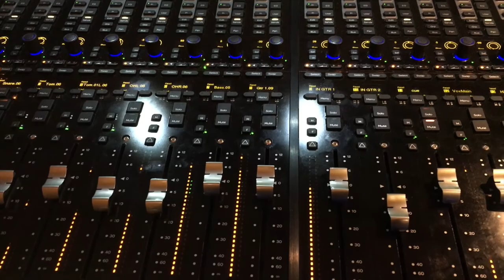Rise Up - Spencer Lewis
Like the many singers and songwriters who came before me, this is a song for change and my contribution to the environmental revolution.   Learn, sing and share if you want.

Rise up there's a new day dawning
Rise up can you hear the song?
Rise up and heed the warning:
There’s something wrong

Something wrong with the ozone layer
Something wrong with the tar sand fields
The earth is the final sayer
It will not yield.

Rise up and make a difference
Rise up so your voice is heard
Rise up and form resistance
And spread the word

Rise up and ask the questions
Take your place out on the streets
The framework is broke and bending
Needs new beliefs

Believing we can change direction
 There’s no time for saving grace
  Posturing or false pretensions
  Will be replaced
      Replaced with a call to action
       Now, now, and only now
       Aware souls from every nation
        Will show us how
Chorus: Rise Up - Rise Up - Rise Up